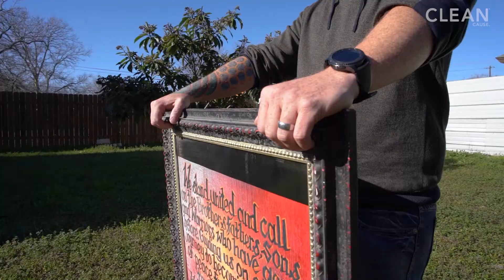CLEAN Cause Sober Living Scholarship Recipient: Slade